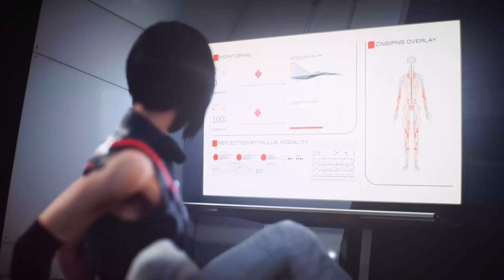Mirror's Edge Catalyst Episode 20: Into the Light